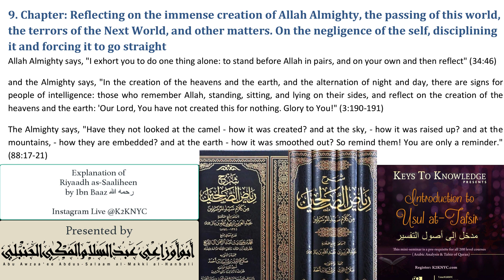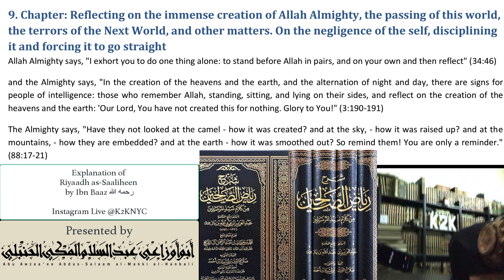Reflecting over Allah's signs | Ibn Baaz | Riyaadh as-Saaliheen (Gardens of the Righteous)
A reminder given on our Instagram page @K2KNYC.

If you would like to see more benefits from this explanation by Ibn Baaz رحمه الله let us know by liking and commenting on this video.